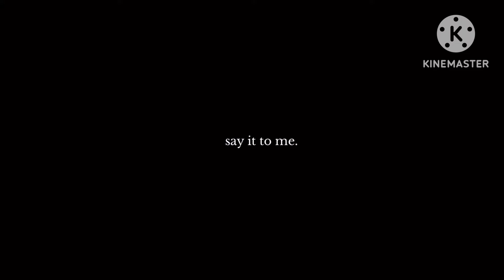💫 / i bet on losing dogs / bsd / tecchou & kenji / i love them / mother’s day special / 💫